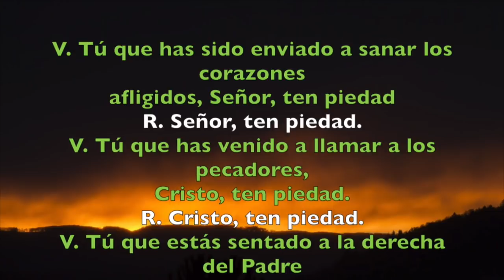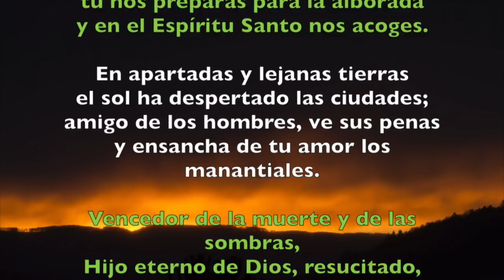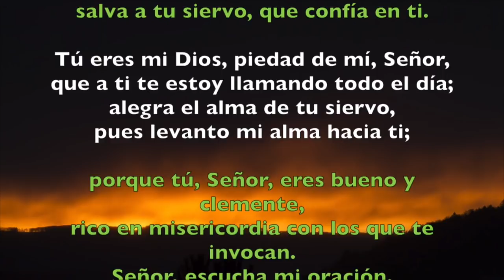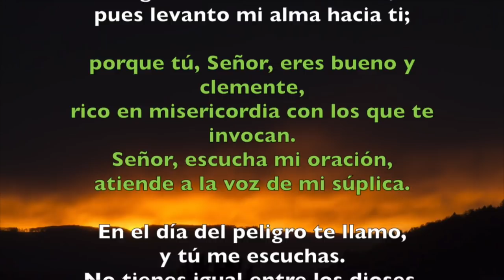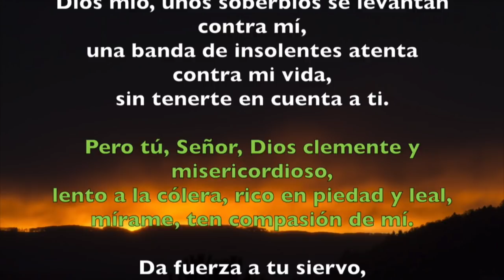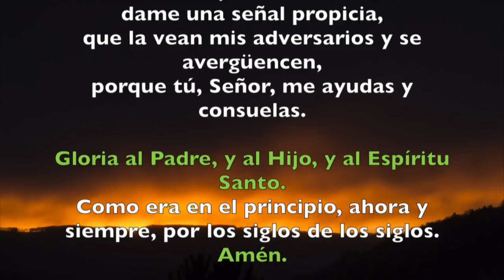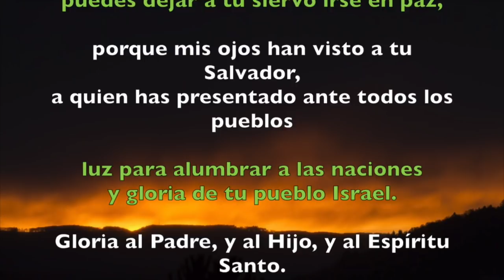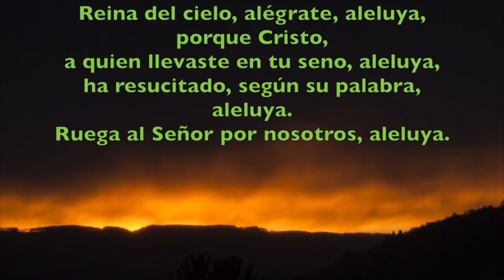Oración de la noche (Completas), LUNES 16 DE ABRIL 2018 | Padre Sam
Liturgia de las Horas, Completas Lunes 16 de abril 2018.